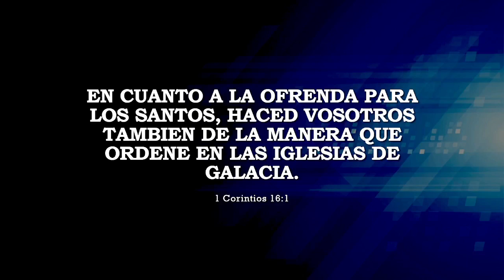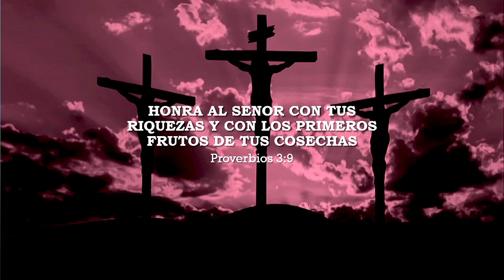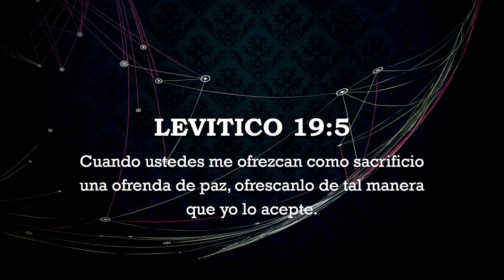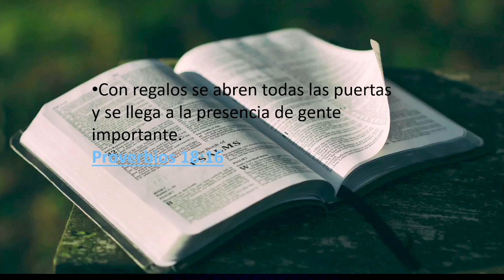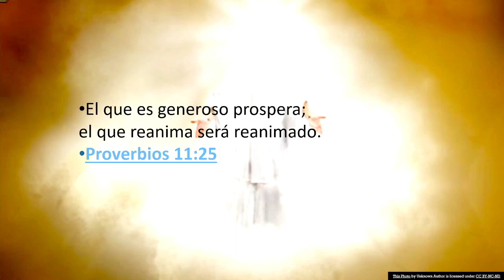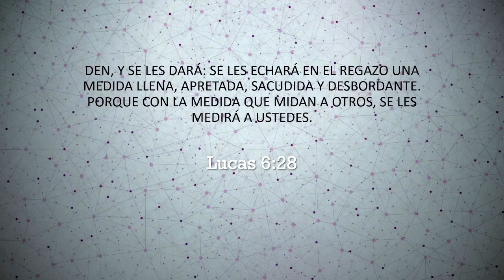Servicio de Adoración - 28 de noviembre de 2021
Servicio Transmitido en vivo por Facebook Live

Domingo, 28/noviembre/2021
10:00 am • Río Grande, Puerto Rico